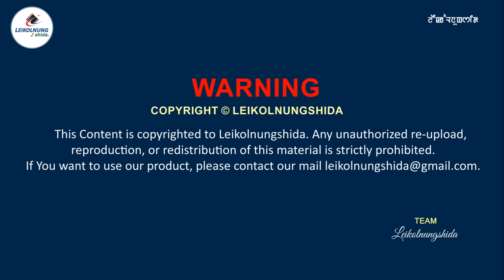Radio Lila - Lu Kokpada Nungshigee Len | Dinesh Ningthoujam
Play Title: Lu Kokpada Nungshigee Len

✅ The theme of the play:  You can earn money but never love.  It's one of the main reasons why love stands above everything else in the world. So, Love is more important than money.

✔LU-KOKPADA NUNGSHIGEE LEN
Characters:
1. Wanglengee Apokpi – RK Sorojini
2. Wanglen – Loken Wahengbam
3. Mani – Sanjit Saikhom
4. Laija – B. Roji
5. Chaoren – Bashanta Okram
6. Doctor Mangal - Birdeep Yanglem

Producer & Editor: Sanjit Saikhom
Script Writer: Dinesh Ningthoujam
It is a Leikolnungshida Production.
Recording Studio: Diamond Radio, Khongjom

ANTI-PIRACY NOTICE :

This Content is copyrighted to Leikolnungshida. Any unauthorized upload, reproduction, or redistribution of this material is strictly prohibited. If You want to use our product, please contact our mail Leikolnungshida.

Your support is our strength. We're always with You.